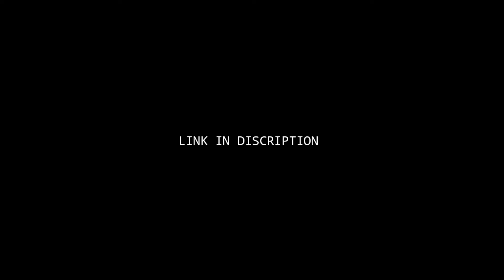क्या आपके विचार झगड़ालू हैं CTAI से पता कीजिए! ✍️राज आलमपुर मनोवैज्ञानिक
Other Recommended Videos
ABOUT RAJ ALAMPUR
Raj Alampur is most trusted Psychologist of INDIA, internationally certified form USA and SINGAPORE, Founder & CEO Personality Care Foundation, Personal & Student Counselor, National Motivational Strategist, who has inspired thousands of people and have experienced all over India’s 15 states in the field of Motivation & Counselling. He has already taken more than 500+ Counselling seminar all over India and experienced of client base like IIT, IIM, Delhi University and Internationally. Our counseling services are available in both modes online as well as offline.
Psychological services
Kindly Connect:
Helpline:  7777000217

regards ⭐🙏
Dealing With Conflicting Thoughts
Conflicting Thoughts
What is Conflict?
Practical Psychology
Fighting Your Own Thoughts
Right vs Wrong Decision
How To Deal With Inner Conflicts?
Types of Conflicts
Conflicts कितने तरह के होते हैं?
झगड़ालू विचारों से कैसे छुटकारा पाएं